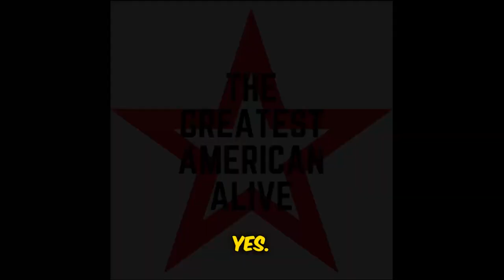Shocking: Father attacks son in Houston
In this harrowing video, we delve into the tragic consequences of a seemingly innocuous family dispute. As tensions escalate between a father and his adult son, what begins as a verbal altercation quickly spirals into a life-threatening confrontation. With emotions running high and tempers flaring, the unthinkable unfolds before our eyes. Join us as we explore the complexities of familial relationships and the devastating impact of unresolved conflict. Through this sobering tale, we're reminded of the importance of communication, empathy, and finding constructive ways to navigate disagreements within our families. Brace yourself for a raw and unflinching look at the fragile dynamics that can ultimately lead to tragedy

Family Feud: When Arguments Turn Deadly